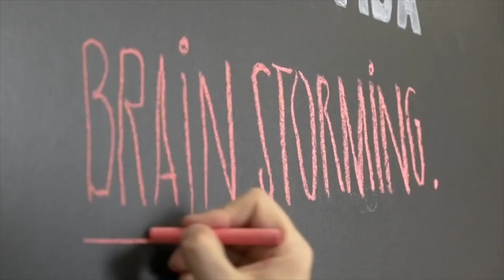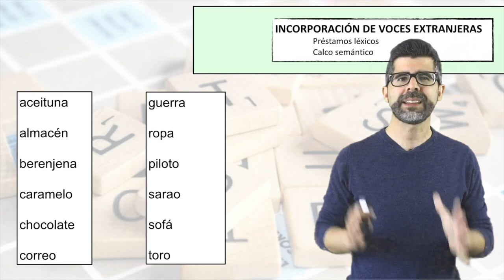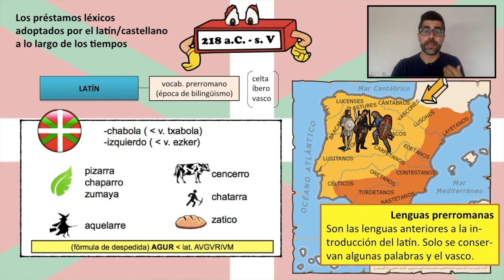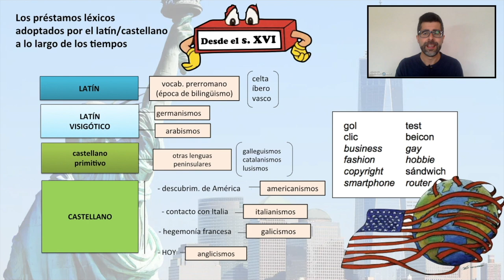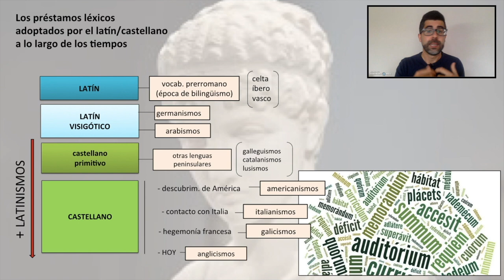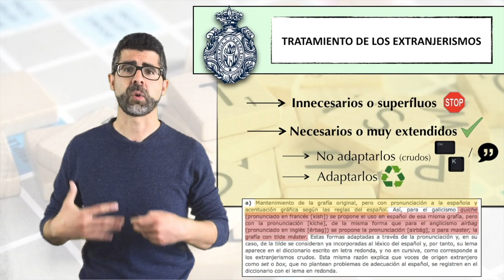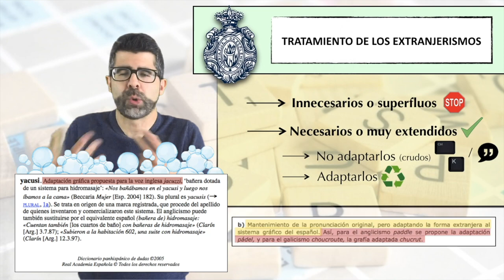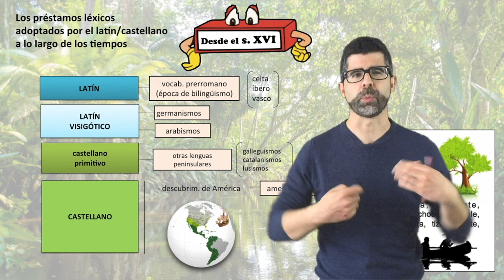¿De dónde vienen las palabras? (III): préstamos léxicos (¿necesitamos tomar palabras del inglés?)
En este vídeo (que corresponde a la serie de vídeos del "nivel léxico-semántico" -que se recogen al final de esta descripción- y, más específicamente, a la de "¿de dónde vienen las palabras?" -que también se recogen abajo-) pretendo explicar, a partir de múltiples ejemplos, qué es un préstamo léxico y si resulta o no conveniente introducirlos en nuestra lengua.